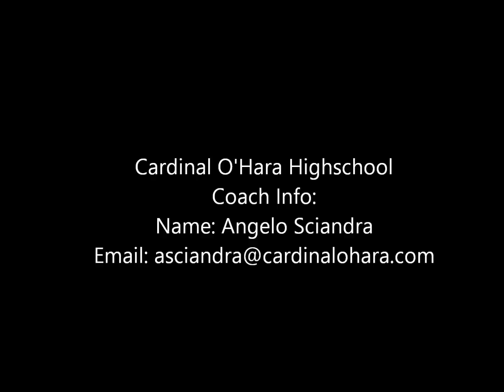William Willis 2014 Higlights